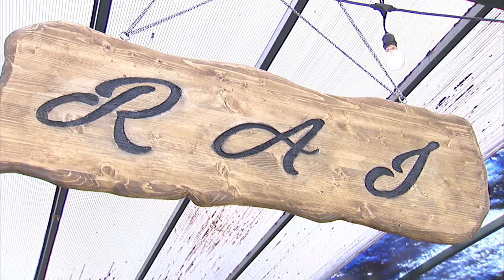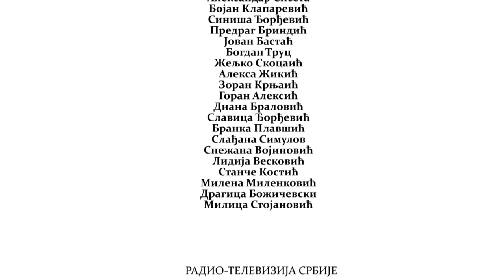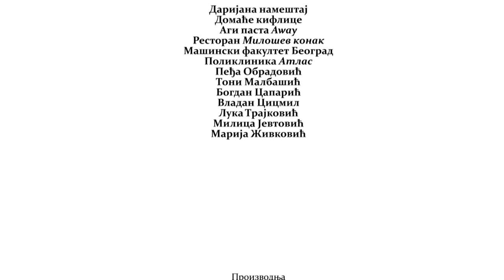ANÐELA (2019)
REDAKCIJA DRAMSKOG I DOMAĆEG SERIJSKOG PROGRAMA

Televizijska drama „Prolece u januaru“, koju je po drami Stevana Koprivice u scenario adaptirala studentkinja dramaturgije Hristina Mitić, snimljena je pod supervizijom urednika ove TV drame Marka Novakovića, odgovornog urednika Redakcije dramskog i domaćeg serijskog programa i profesora Gorana Pekovića, mentora projekta u sklopu saradnje Radio-televizije Srbije i Fakulteta dramskih umetnosti u Beogradu.

Drama „Anđela“ je priča o našim naravima i mentalitetu. O malim ljudima koji se sreću u zajedničkoj bolničkoj sobi i do smrti, kao i istine o svojoj sudbini, dolaze suočavajući se s konačnim iskušenjima sopstvenih života. Likovi u drami prolaze kroz situacije u kojima nije sasvim jasno šta sanjaju, a šta im se u stvarnosti događa. Kroz ovu priču se prožimaju usamljenost i prijateljstvo, grubost, nežnost, ljubav i smrt. Radi se, zapravo, o komediji o umiranju i prolaznosti.

Reditelj TV drame „Anđela“ je student na master studijama režije na FDU Aleksandar Aleksić, direktor fotografije je apsolvent na smeru kamere Uroš Petrov, a producentski posao preuzela je studentkinja produkcije Nađa Ðorđević. Scenograf je Nađa Trajković a kostimograf Anja Vranješ, obe studentkinje Fakulteta primenjenih umetnosti u Beogradu. Kompozitor muzike za TV dramu je Damjan Jovičin, student Fakulteta muzičkih umetnosti u Beogradu. Montažu, kao i snimanje i obradu zvuka, takođe će potpisati studenti FDU-a.

Glavne muške uloge u ovoj TV drami poverene su iskusnim glumačkim imenima – Slobodanu Beštiću i Dimitriju Iliću, glavni ženski lik tumači mlada glumica Isidora Građanin, a kao specijalni gost u drami se pojavljuje i glumac Svetozar Cvetković.